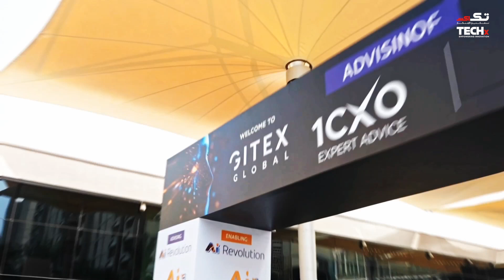MBUZZ CEO on AI-Driven Transformation & the Evolving Role of Distribution| Sabir Saleem | GITEX 2025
At GITEX Global 2025, TECHx Media sits down with Sabir Saleem, CEO of MBUZZ Technologies, to explore how AI-driven solutions are reshaping the IT distribution landscape and fueling digital transformation across the region.

Key Highlights:
🟩 AI-Driven Solutions – Meeting the demand for intelligent, data-led innovations.
🟦 Changing Role of Distribution – Evolving to serve the modern digital enterprise.
🟨 Vendor Ecosystem Expansion – Strengthening partnerships across new tech areas.
🟪 AI Labs Initiative – Driving innovation through MBUZZ’s AI Labs.
🟥 7th Consecutive GITEX – Showcasing what makes this year’s participation special..